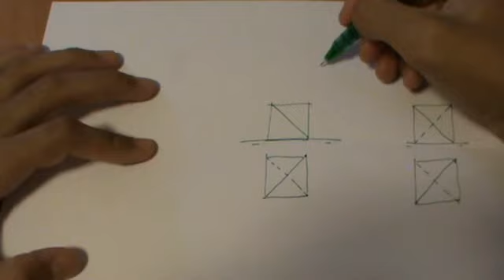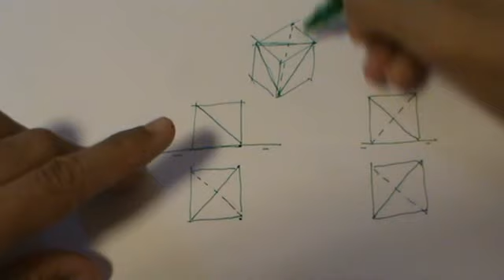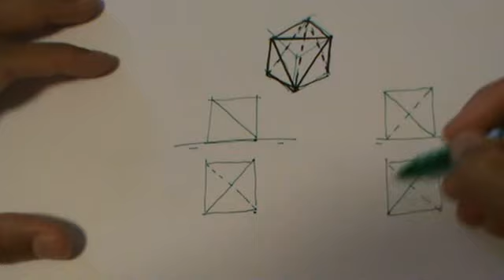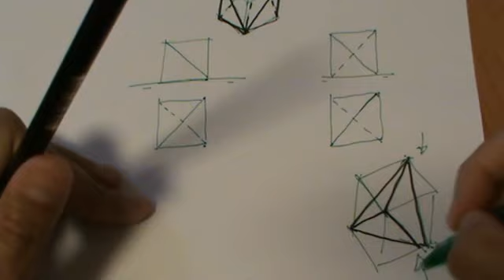2 piezas parecidas en sistema diédrico